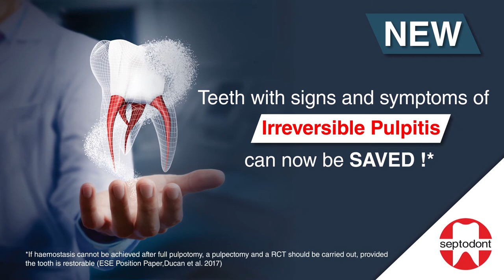Septodont Biodentine™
Mostantól a visszafordíthatatlan pulpitis kezelése lehetséges!
Tudjon meg többet az egyedülálló Biodentine ™ anyagunk jellemzőiről